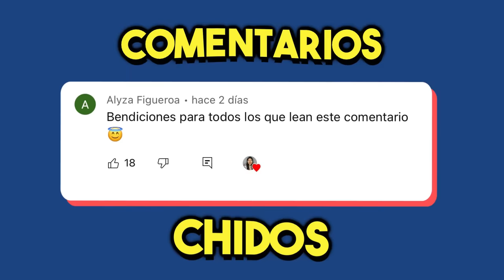LA MAESTRA QUIERE DESTRUIR MI MONO DE NIEVE (SCARY TEACHER 3D)